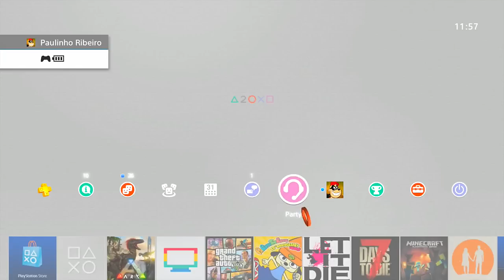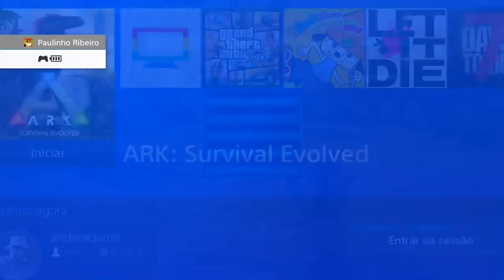ARK SURVIVAL EVOLVED PS4 - TUTORIAL COMANDOS DE ADMIN + ITENS + GIGA LVL1500.[PT-BR]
CAIXA POSTAL DO TIO METRALHA:

NOME: TIO METRALHA
CAIXA POSTAL: 4036
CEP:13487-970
LIMEIRA SP

Meu Skype
SKYPE:paulo_henrique30

Programação do Canal:

Segunda: Ark Survival Evolved
Terça: Euro Truck Simulator 2
Quarta: Overwatch
Quinta: Ark Survival Evolved
Sexta: Raibow Six Siege
Sábado: APB Reload
Domingo: GTA5 "sendo possível substituir"